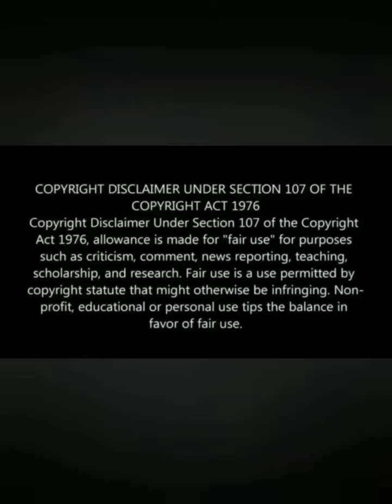Head Shave prank on wife gone wrong | she cried | she wanted haircut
This channel is mainly for awareness and education purpose.
In this channel you can get many haircuts, head shave, hair donation and hair related stuff.

ngo in india
ngo organizations
types of hair
hair anatomy
homemade hair care tips
hair care products
haircut near me
how to shave your head smooth
bald hair
bald meaning
bald meaning in hindi
haircuts for long hair 2020